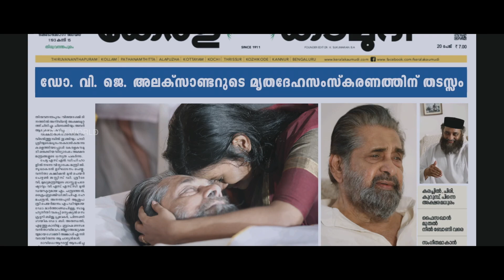Sthaanam Malayalam Full Movie | MADHU | Vinu Mohan | Malavika R Nair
Follow Our Whatsapp Channel ആർ എം കെ പ്രൊഡക്ഷൻസിന്റെ ബാനറിൽ വിനു മോഹനെ നായകനാക്കി ശിവപ്രസാദ് സംവിധാനം ചെയ്യുന്ന ചിത്രമാണ് സ്ഥാനം .ഔവർ രാജൻ നായരാണ് നിർമ്മാണം.  മാളവിക ആർ നായർ ആണ് ചിത്രത്തിലെ നായിക .

Story: ശിവപ്രസാദ്
Director : ശിവപ്രസാദ്
Producer: ഔവർ രാജൻ നായർ
സഹനിർമ്മാണം: സന്ധ്യ നായർ
Associate Director: പ്രവീൺ ബി സാമുവേൽ
Art Direction: കെ ഗിരീഷ്

|| ANTI-PIRACY WARNING ||
*COPYRIGHT PROTECTED*